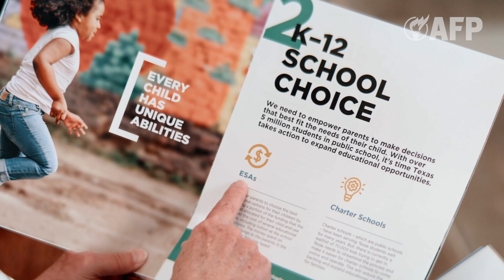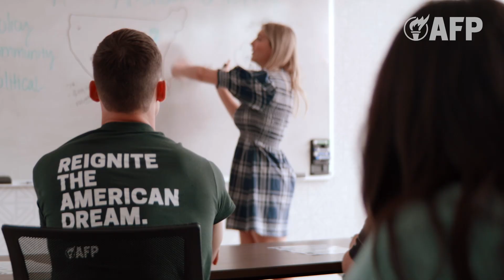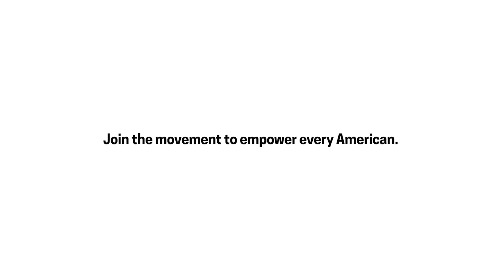AFP's 20 Year Journey: Keeping The Promise Of Principles First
Americans for Prosperity (AFP) envisioned a grassroots movement that transcends party lines, empowering citizens to fight for economic freedom. From healthcare to education choice, AFP has been instrumental in advancing policies that expand opportunity and prosperity. With a focus on principle over party, AFP engages everyday Americans through personal, face-to-face activism, holding both political parties accountable. Discover how this nonpartisan movement is growing across generations to protect liberty and drive lasting change. Watch now to see AFP's impact in action.